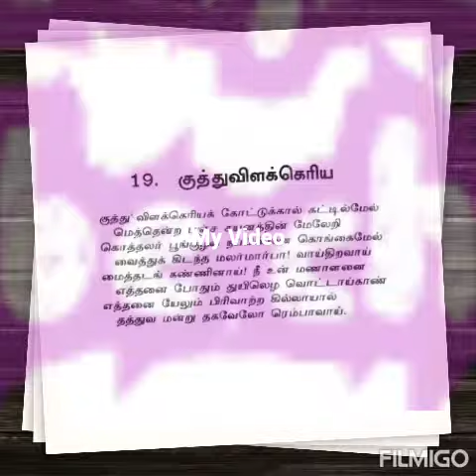திருப்பாவை பாடல் 19 -- குத்துவிளக்கெரிய...